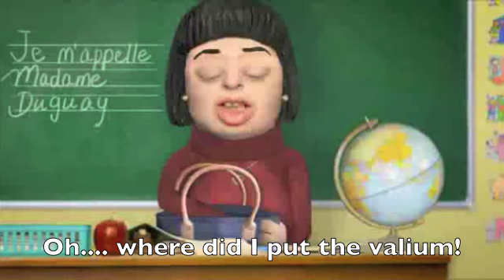A L'ecole tetes a claques English subtitles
This video has been translated and uploaded with permission.